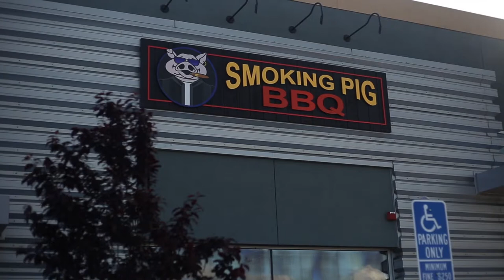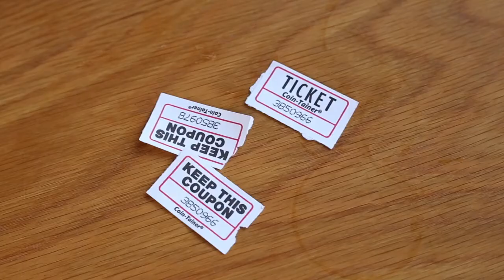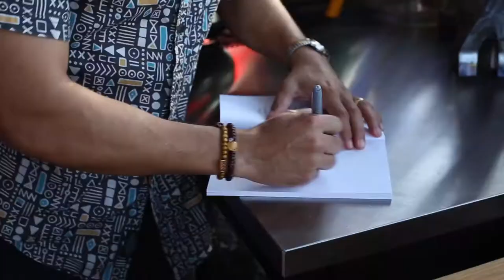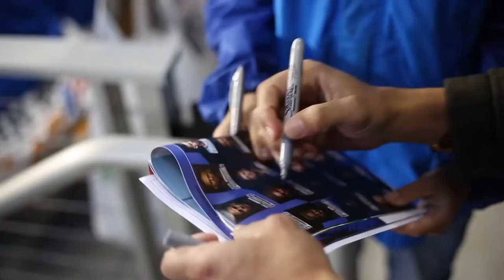QuincyTime VLOG Episode 1- Smoking Pig BBQ/Perfect Soccer Giveaway/Quakes Game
Join the Mental Strength newsletter!

Do you have a winners mindset?

Links From This Week’s Episode:

My Full Soccer Product Store

If you haven't gotten on my soccer giveaway list be sure to join by going here:

And

**For those of you interested in improving your soccer skills and technique, be sure to check out articles I post weekly on my soccer site:

Also make sure you grab your FREE copy of my book - The Perfect Soccer Player Blueprint, Master the 9 Keys to soccer success and all my other soccer tools and training resources:

ALSO :)

More stuff on the way so be sure to keep an eye out :)

Quincy